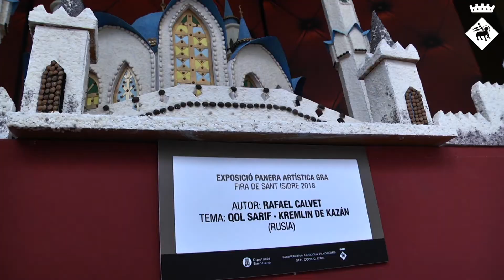L'art de la pagesia s'exposa al Viladecans The Style Outlets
Els visitants del Viladecans The Style Outlets podran combinar durant els propers mesos les seves compres amb gaudir de la panera de gra guanyadora del concurs de la Fira de Sant Isidre. Gràcies a accions com aquestes, l'Ajuntament aconsegueix mantenir una col·laboració fluïda amb aquest Centre Comercial i vincular-lo a la ciutat. L'exposició de la panera al Viladecans The Style Outlets permet difondre aquest fet artístic en un excel·lent aparador.
A Viladecans, la tradició de les paneres està molt arrelada i es remunta anys enllà. De fet, hi ha constància gràfica de la construcció de paneres per part de pagesos viladecanencs des de l'any 1932.